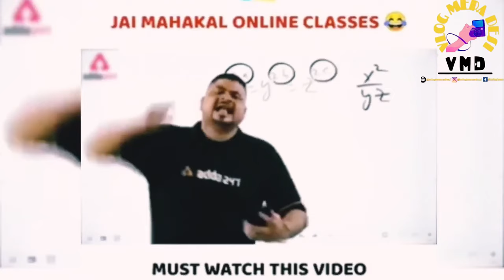हर की पैड़ी || Haridwar Episode 03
HAR KI PAIDI - HARIDWAR II HARIDWAR EP 03